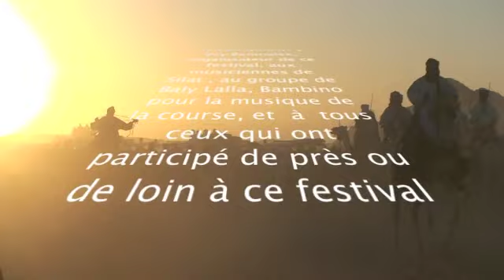l'Amni - Tamanrasset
Fête de l'Amni pour promouvoir le dromadaire dans la région de Tamanrasset : danse des chameaux, tendé, course de dromadaire.